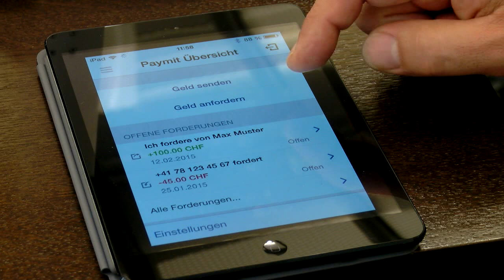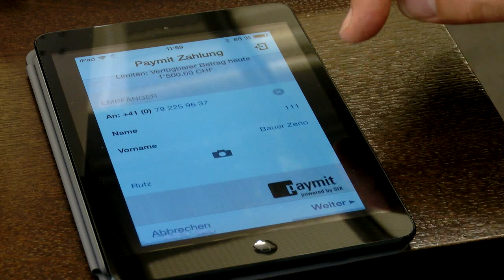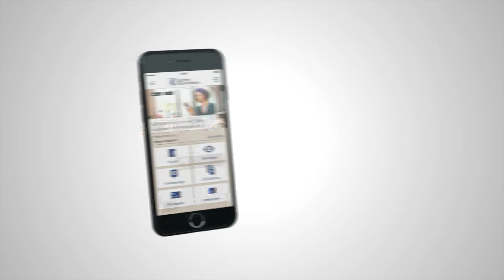Neue Bezahl-App: "Paymit kann jeder gratis nutzen"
Die Banken UBS und ZKB haben zusammen mit der Börsenbetreiberin SIX nun offiziell ihre Bezahl-App "Paymit" lanciert. Diese ermöglicht innerhalb der Schweiz Geldüberweisungen zwischen zwei Smartphones. "Jeder Nutzer, der eine Schweizer Handynummer und ein Schweizer Bankkonto oder eine Schweizer Kreditkarte hat, kann dies App nutzen," erklärte René Hägeli, Projektleiter ZKB Paymit.

Bezahlt wird bislang ausschliesslich in Schweizer Franken, die Benutzung ist zumindest vorerst kostenlos, wie Andreas Kubli, Leiter Multichannel Management & Digitization von der UBS bestätigt.

"Das Ziel ist, dass wir zusammen mit den Banken die Standards für bargeldloses Zahlen in der Schweiz setzen", ergänzt Urs Rüegegger, CEO SIX Group.

Wie diese Bezahl-App auf drei Online-Plattformen genau funktioniert, das erfahren Sie in der Video-Reportage.